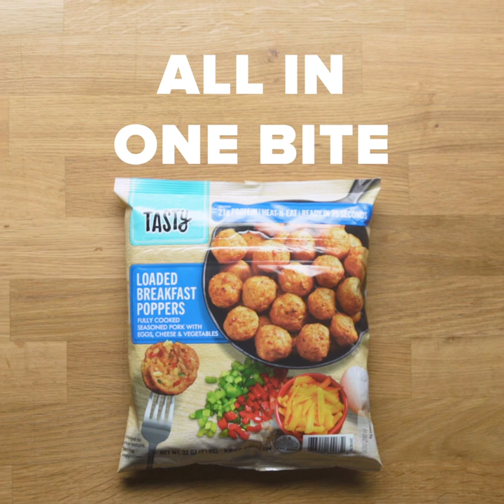The Perfect On-The-Go Breakfast • Tasty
Tasty Breakfast Poppers are here! Find these delicious protein-packed bites in the freezer aisle at your local Sam's Club today.

MUSIC